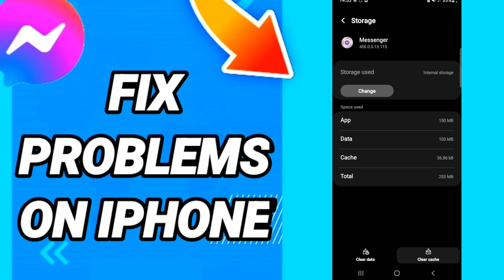How To Fix Problems On Iphone On Messenger App